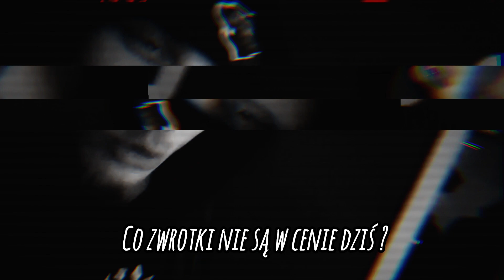Łysy mnich - xxxxx (prod.dextah) (Video)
🌵Kaktus Records